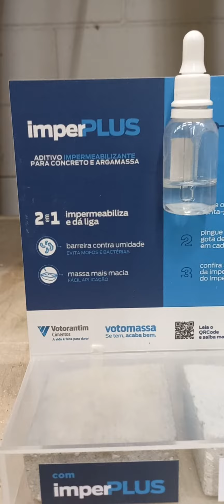Detalhes sobre Imperplus da Votoran, o 2x1 que impermeabiliza e da liga